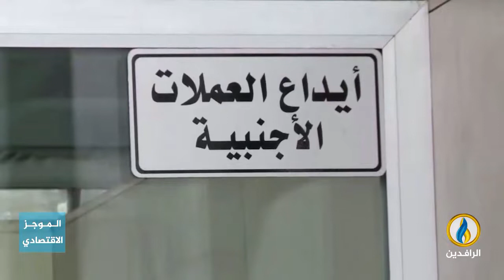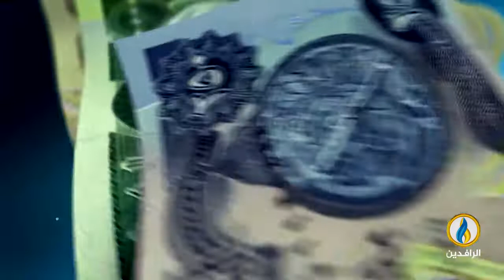أبرز الأخبار الاقتصادية على قناة_الرافدين ليوم الأربعاء في